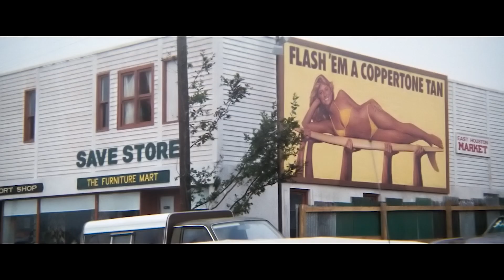Bully Thought He Could Beat This Nerd, But Didn't Realize How Strong He Was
Last time, Superman saved the planet and his beloved Lois Lane from the greedy and inhumane Lex Luthor. But now he faces a much more serious opponent. The criminal General Zod from the hero's home planet and two of his powerful soldiers possess superpowers and are ready to conquer the Earth. Superman will have to choose between personal happiness and the salvation of mankind.
Movie Title: Superman II (1980)